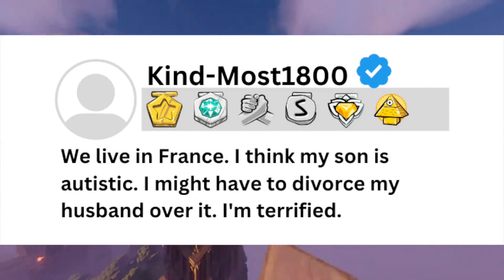FULL STORY- I Might Have to Divorce My Husband Over My Autistic Son | The Reddit Chronicles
r/TrueOffMyChest I Might Have to Divorce My Husband Over My Autistic Son

👉 r/AITA | Am I the jerk for asking my brother to buy me a new engagement ring

✅  About The Reddit Chronicles.

Welcome to The Reddit Chronicles!
Everything you find here is handcrafted for your entertainment. Please note that automated processes don't run this channel; real humans are behind the scenes creating the content for your enjoyment.